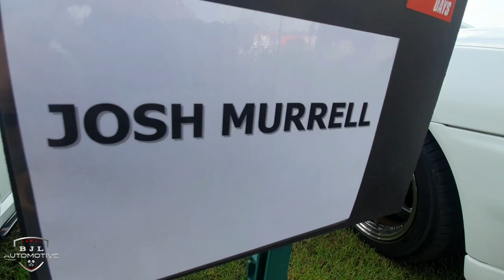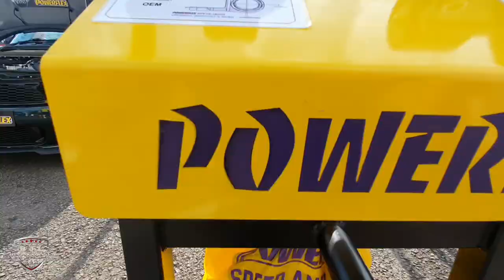Forge Action Day at Castle Comber Circuit 2021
Amazing day at Forge action day this year plenty of amazing car builds to see and awesome drift Action.

anyone's cars on here you know or maybe it's your car drop me either yours/their Instagram name in the comments 👊

Song: Blank
Artist: Disfigure
AEI (on behalf of NCS); UMPI, Featherstone Music (publishing), LatinAutorPerf, LatinAutor, and 12 Music Rights Societies

Song: You
Artist: Ash O'Connor
AEI (on behalf of NCS); Sony ATV Publishing, UNIAO BRASILEIRA DE EDITORAS DE MUSICA - UBEM, Big Deal Music (Publishing), ООО С.Б.А. Мьюзик Паблишинг/S.B.A.Music Publishing LTD, LatinAutor - SonyATV, ASCAP, LatinAutorPerf, LatinAutor - PeerMusic, BMI - Broadcast Music Inc., Featherstone Music (publishing), and 9 Music Rights Societies

Song: Invisible
AEI (on behalf of NCS); LatinAutorPerf, Polaris Hub AB, Featherstone Music (publishing), ASCAP, and 10 Music Rights Societies